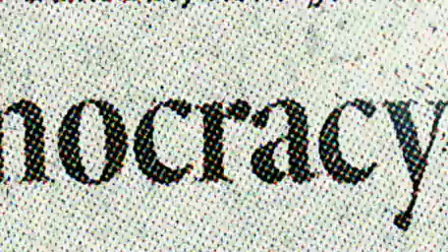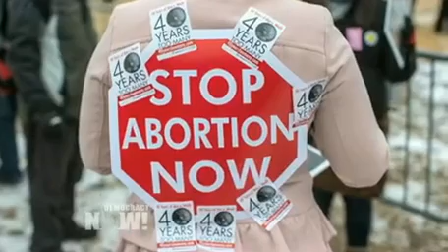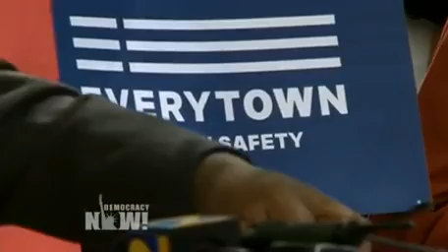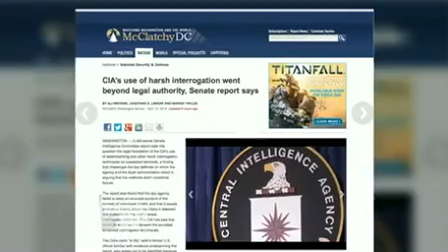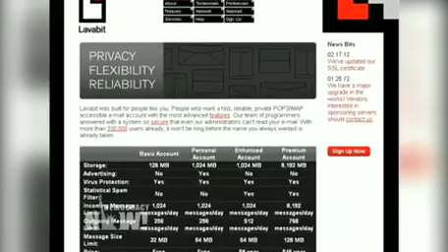Democracy Now! U.S. and World News Headlines for Thursday, April 17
to watch the entire independent, global news hour. This is a summary of news headlines from the U.S. and around the world as reported by Democracy Now! on Thursday, April 17, 2014.